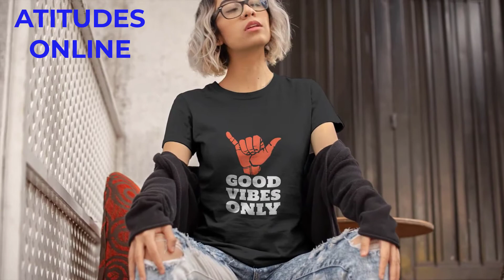Unknown Brain & Hoober-Phenomenon(ft. Dax & VinDon)(by RADIO ATITUDES ONLINE)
E convite a Você:
Conheça e conecte-se na Rádio Atitudes Online " O Melhor do Mundo Em Você"! Flashbacks 24 hs por dia

OFERTAS IMPERDÍVEIS:

OFERTAS INC´RIVEIS E IMPERDÍVEIS ESPERAM
POR VOCE NA LOJA VIRTUAL MAGAZINE AMIZADE 2
Ouça esse som com excelente qualidade num:
Media Receiver Pioneer Mvh-S218Bt:
Curso online em videoaula sobre Produção de Música Eletrônica - DJ com Certificado
Central Multimídia Avh-Z5280Tv Pioneer 6, 8' Bt Dvd Touch Weblink Android Iphone Tv Digital

Blu-ray Calvin Harris in The Park Festival

CALVIN HARRIS - MUSIC VIDEO (DVD)

Multilaser Som Automotivo Groove Tela 4 Pol. 1 Din Bluetooth Mp5 4X45Wrms Rádio Fm + Entrada Cartão Sd + Usb + Aux App - P3341
Biquíni Meia Taça de Cintura Alta Poá Xadrez Preto Summer Soul (G)

Smartphone Positivo Q20, 4Gb Ram, 128Gb, Tela 6.1", Camêra 13Mp Wide, 5Mp Ultrawide e 2Mp Profundidade, Câmera Frontal de 8Mp , Pearl White
Conheça também a Rádio Online Amizade 1 com programação Sertanejo/Universitário, 24 hs de música especialmente pra voce: